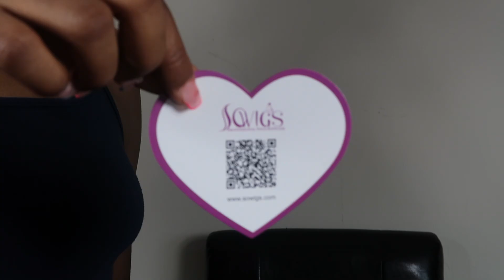Perm Rod set ft Sowigs Kinky Straight hair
2. Hair detail: 130% Density European Kinky Straight Full Lace Wig 20 inch

FAQ
Age:20
Race:African American